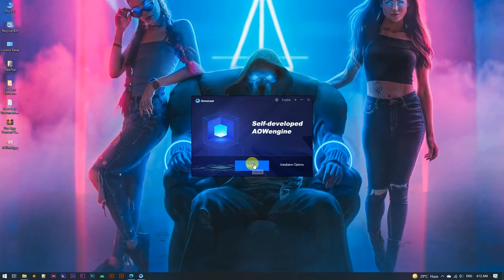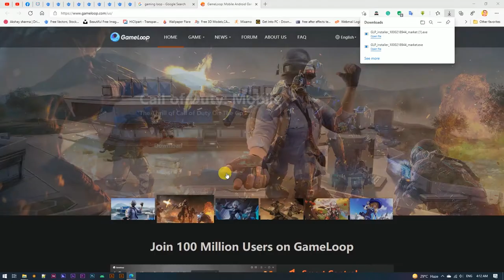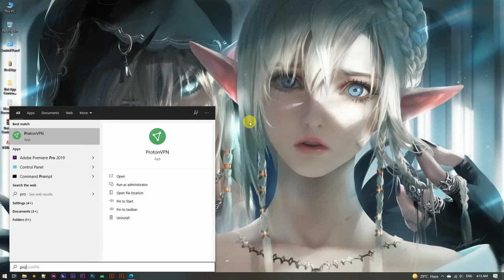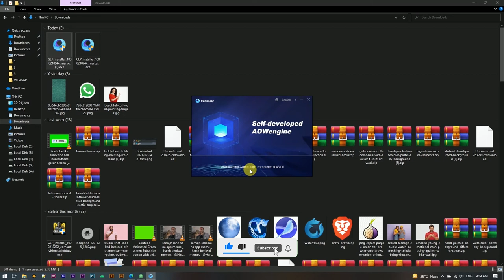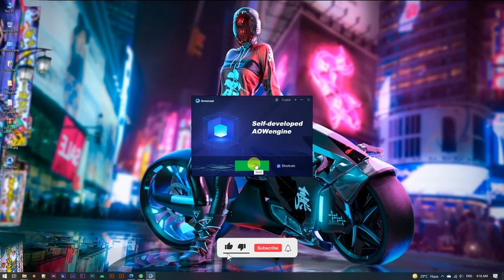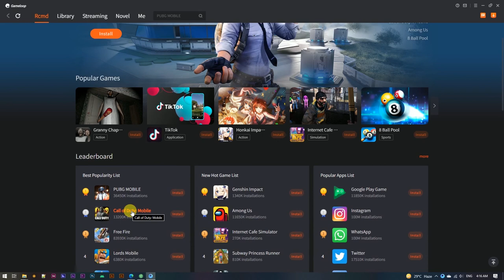Gameloop Download Error Please Retry | Fix Gameloop Download | Gameloop Not Install Solve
In This Tutorial I Will Be Show You How To Fix Gameloop Download Failed Problem
1.Gameloop Error
2.Gameloop Download Failed
3.Download Failed, Please Retry!
4.Component ID:0 ErrorCode:31
5.Error